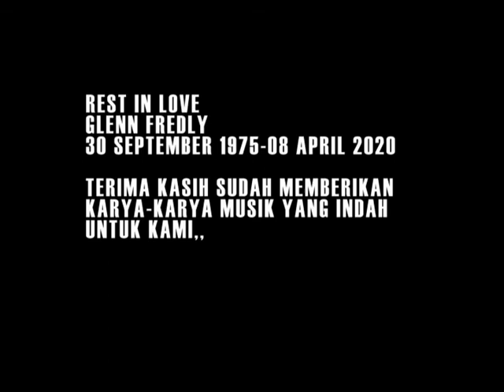Pesan Bung Glenn Fredly Untuk Insan Label Dan Radio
Sebuah Kenangan saat acara National Radio Day 2018 dimana saat itu di backstage saya sempat mengabadikan momen dirinya berkomentar soal dunia musik untuk mendorong para pelakunya khususnya radio untuk lebih memperluas lagi dalam memajukan musik Indonesia

Terima Kasih Bung Glenn